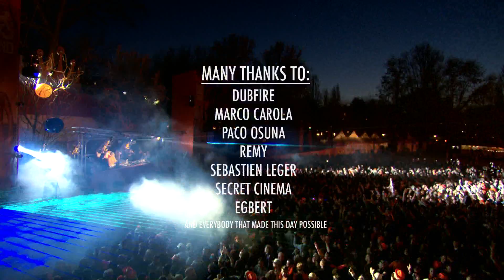Loveland Queensday 2013 Aftermovie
LOVELAND QUEENSDAY - APRIL 30th 2013, 11:00 - 22:00 hrs - OOSTERPARK, AMSTERDAM

LINE-UP:
DUBFIRE
MARCO CAROLA
PACO OSUNA
REMY
SÉBASTIEN LÉGER
SECRET CINEMA B2B EGBERT LIVE

Track: Mauro Picotto - New Time New Place (Egbert remix)